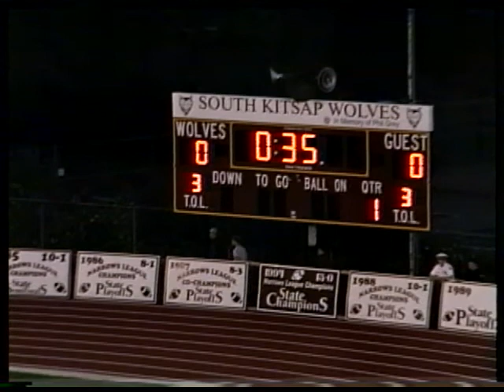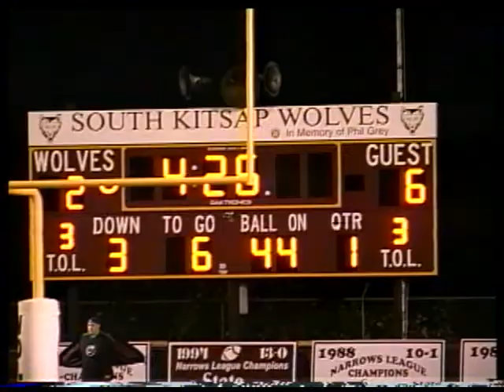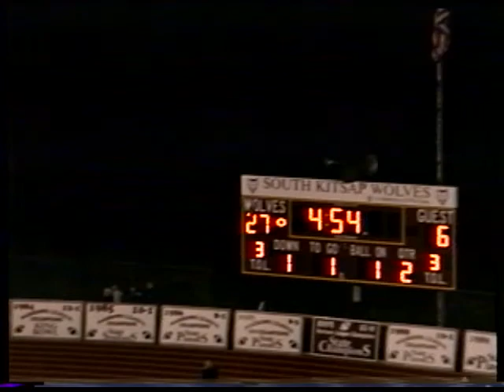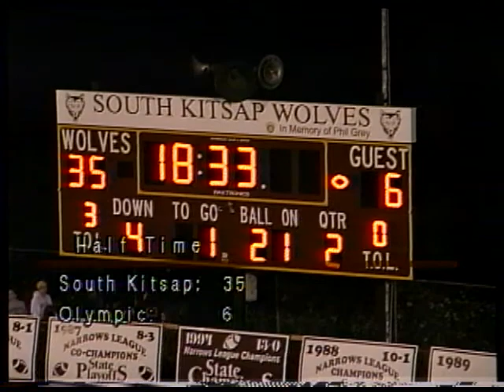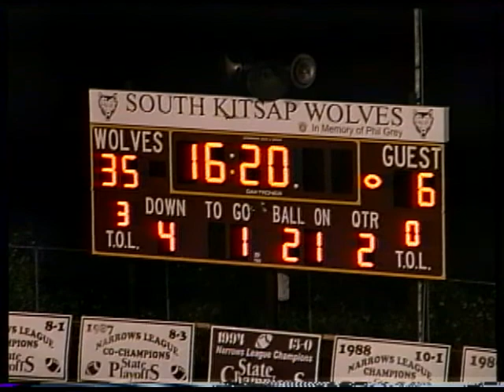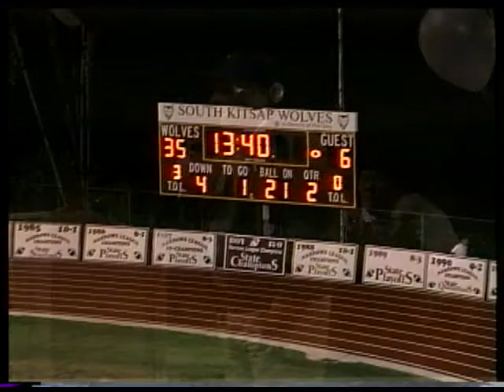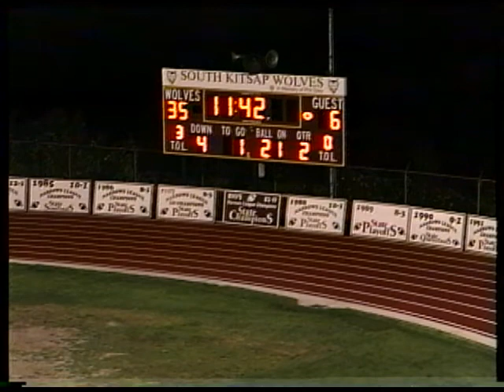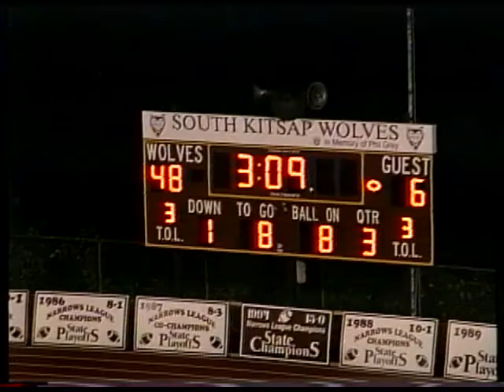SKHS Wolves Football vs Olympic Trojans - 2001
The South Kitsap Wolves take on the Olympic Trojans.